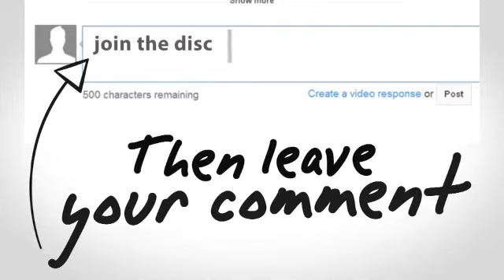Learning the BEST Weightloss Situps